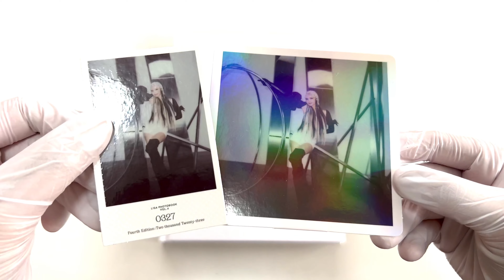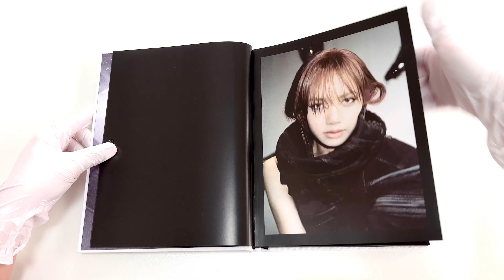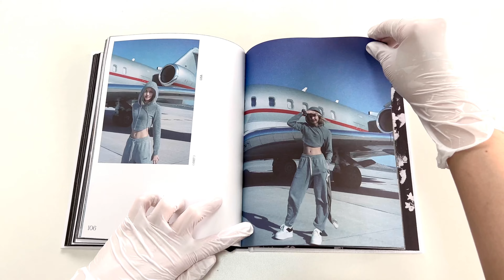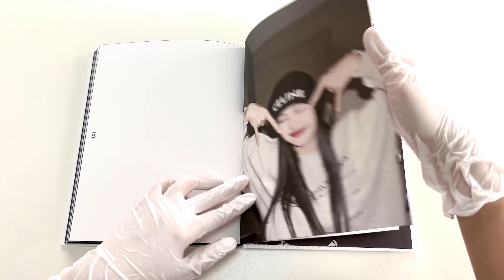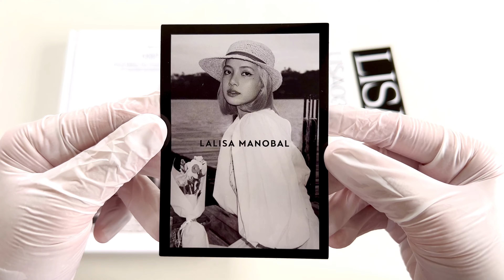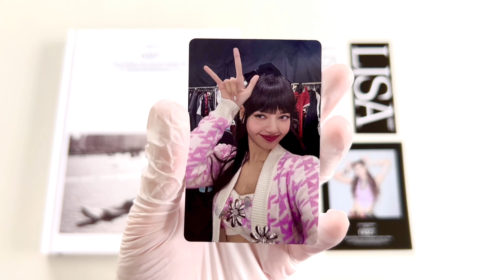Unboxing BLACKPINK's LISA 0327 Photobook Vol. 4! ♡ w/ Weverse Gift/POB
Hey everyone, I'm 밀키노Milkyno!

My LISA 0327 Photobook has arrived after so many delays! I've been waiting for this since the photobook has selfie photocards, a win for us! I will be unboxing more copies of these once they arrive, and hopefully, we pull no dupes. ♡

I'll be uploading more ASMR-like unboxings soon, so turn on your notifications and stream LALISA and MONEY! Thank you to @JovaMusique for the piano instrumental of Lalisa!